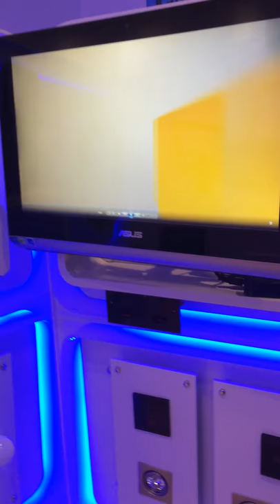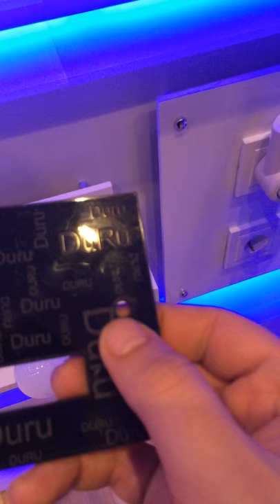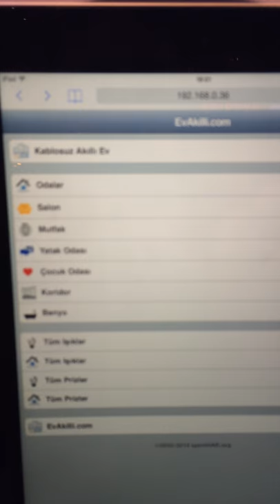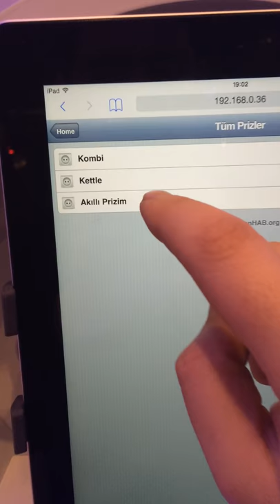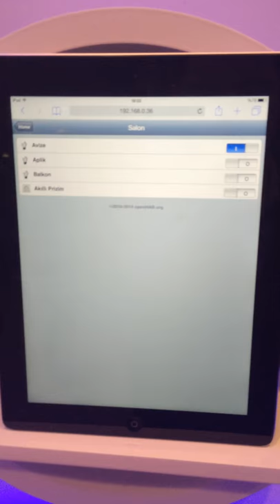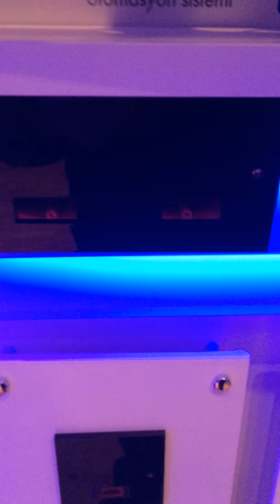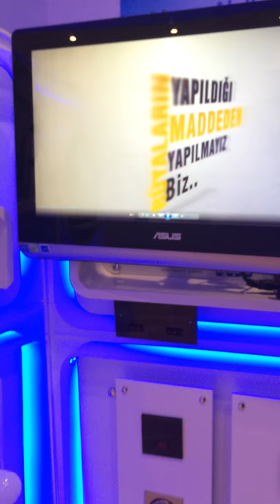EvAkilli.com Kablosuz Akıllı Ev Sistemi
Kablosuz akıllı ev sistemi, kişiye özel akıllı ev sistemiyle tasarlanabilir ışık anahtarını(2500 Watt) izleyeceksiniz.

Elektrikli cihazlarınız için 3500W'lık taşınabilir priz soketleri.

Uygulamanın web tarayıcısından kontrolü.